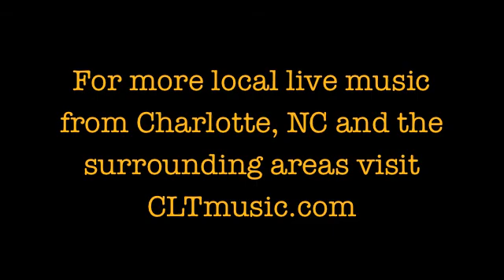Matrimony from Off The Record at The Evening Muse - The Frailty of Man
Matrimony
Live from Off The Record with Jeff Hahne at The Evening Muse
NoDa - Charlotte, NC.